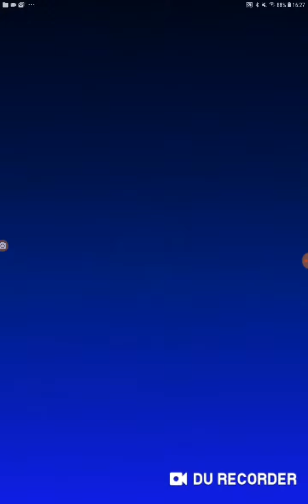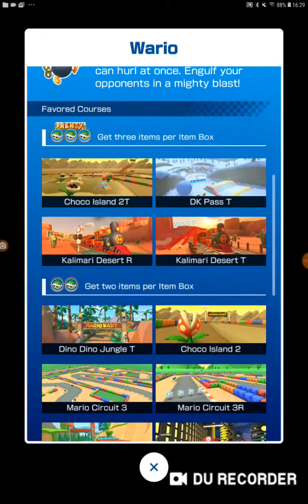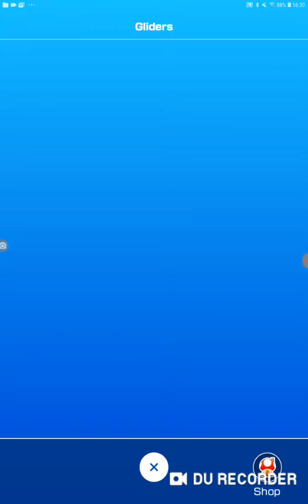Mario kart tour 10 Winter pipe #1!